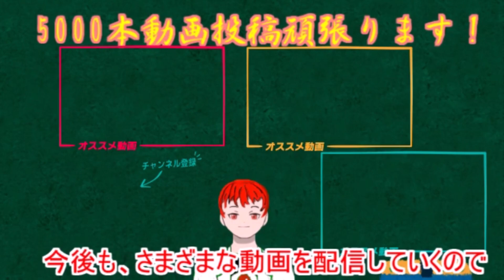リアルタイム対戦ピックアップスカウトリアタイ評価【プロスピA】ずんだもんと学ぶ